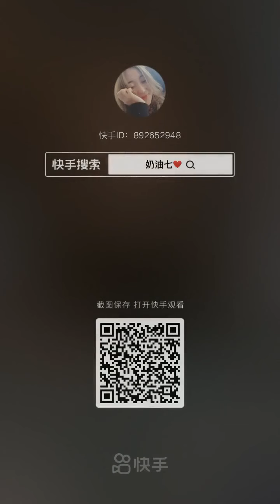[ASMR]Mixed Desert Mukbang สาวสวยกินจุก ขนมหวาน| 甜品」デザート| 디저트 먹방 | 可丽饼蛋糕 | 甜蜜的對待 |Dessert ASMR Ep:4